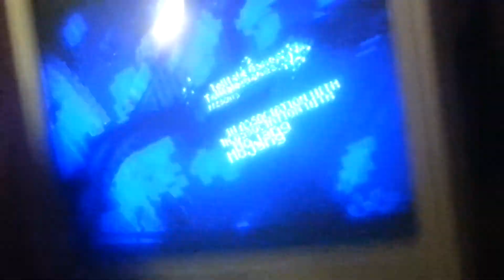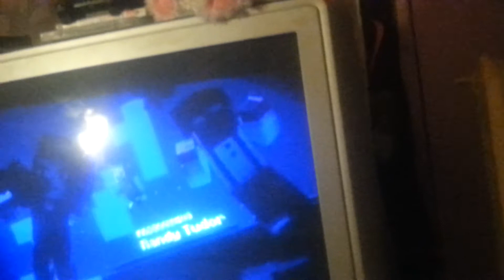Minecraft story mode: I didn't mean to press FIGHT!